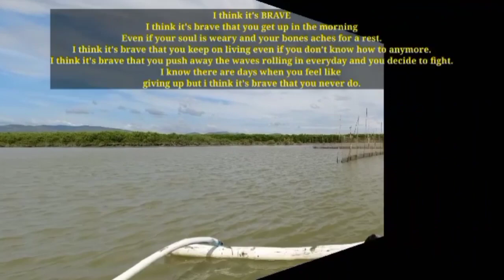Cont. | Malabanos Queen | Tinakbuhan Ang Malabanos | Malabanos Hunting | Mindoreñang Lakwatsera